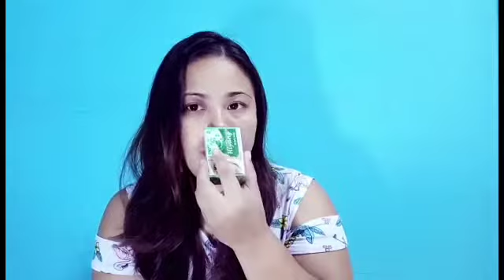Hiyang Beauty Soap Product Review | Mimi Iryn Life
Hellowy mga ka mingming, here's a new video na naman para po s inyo, s mga want po umorder,

HIYANG PRODUCTS
👒Just pm.  Menchie Bataller Belo

For Bussiness and Collab.